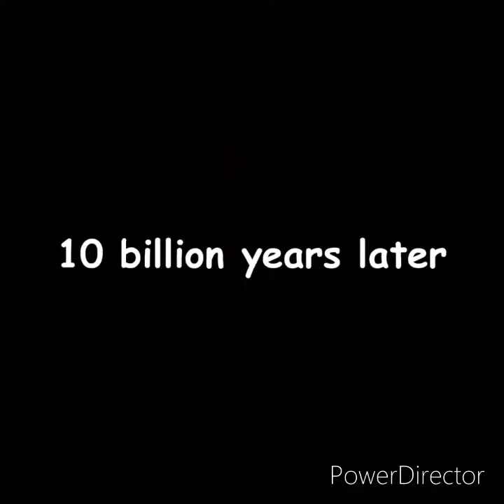All Your ROBLOX Pain In One Video........